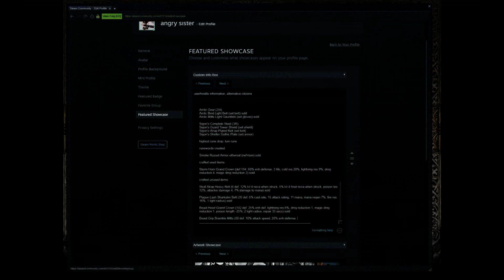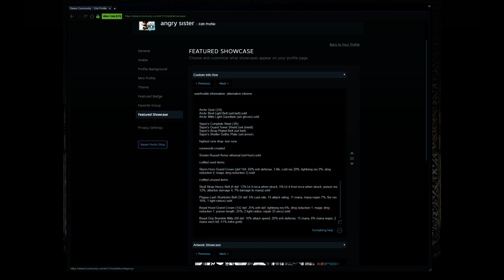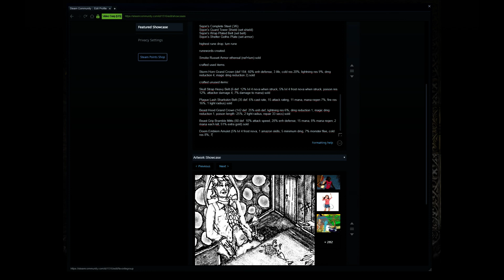Baal run 10 nm: Cezary_Affini (random hardcore necromancer)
random Hardcore Necromancer called Cezary_Affini
season two

forced main skill Teeth

random forced equipment: any magic ring x1

extra traits and challenges:

bad aim - ranged, offensive spells and skills cannot have a direct target - mistakes are bound to happen, severity and frequency of those mistakes will be judged

heritage - one or more equipment slots are randomly forced. first type, possibly version, then rarity: (any or) normal/superior, gray, magic, rare, unique, set, crafted, runewords (magic ring x1)

Barbarian mercenary

born on 1st of March 2021: Ormus' Wisdom Month (Season of Nature) (spring) (chaos)
(conviction and spirit)

unique and set weapons found:
Crushflange Mace (unique mace) sold
Aldur's Rhythm Jagged Star (set mace) sold
Berserker's Hatchet Double Axe (set axe) sold
Riphook Razor Bow (unique bow) sold
Stoutnail Spiked Club (unique mace) sold
Bloodtree Stump War Club (unique two-handed mace) sold
Angelic Sickle Sabre (set sword) sold
Deathbit Battle Dart (unique throwing dagger) sold
Shadowfang Two-Handed Sword (unique two-handed sword) sold
Goreshovel Broad Axe (unique two-handed axe) sold
Ribcracker Quarterstaff (unique staff) sold

unique and set equipment found:
Hsarus' Iron Heel Chain Boots (set boots) x2
Isenhart's Case Breast Plate (set armor) sold x2
Swordback Hold Spiked Shield (unique shield) sold
Twitchthroe Studded Leather (unique armor)
Infernal Sign Heavy Belt (set belt) sold
Tancred's Hobnails Boots (set boots) sold
Gorefoot Heavy Boots (unique boots) sold
Sander's Riprap Heavy Boots (set boots) sold x2
Laying of Hands Bramble Mitts (set gloves) sold
Duskdeep Full Helm (unique helmet)
Iratha's Cord Heavy Belt (set belt) sold
Viscerantuant Defender (unique shield) sold

Cathan's Traps (2/5)
Cathan's Seal Ring (set ring) sold x2
Cathan's Visage Mask (set helmet) sold

Arctic Gear (2/4)
Arctic Bind Light Belt (set belt) sold
Arctic Mitts Light Gauntlets (set gloves) sold

Sigon's Complete Steel (3/6)
Sigon's Guard Tower Shield (set shield)
Sigon's Wrap Plated Belt (set belt)
Sigon's Shelter Gothic Plate (set armor)

highest rune drop: lum rune

runewords created:

Smoke Russet Armor ethereal (nef+lum) sold

crafted used items:

Storm Horn Grand Crown (def 184. 60% enh defense, 3 life, cold res 20%, lightning res 9%, dmg reduction 4, magic dmg reduction 2) sold

crafted unused items:

Skull Strap Heavy Belt (6 def. 12% lvl 4 nova when struck, 5% lvl 4 frost nova when struck, poison res 12%, attacker damage 4, 7% damage to mana) sold

Plague Lash Sharkskin Belt (35 def. 6% cast rate, 15 attack rating, 11 mana, mana regen 7%, fire res 16%, 1 light radius) sold

Beast Hood Grand Crown (142 def. 25% enh def, lightning res 6%, dmg reduction 1, magic dmg reduction 1, poison length -25%, 2 light radius, repair 33 secs) sold